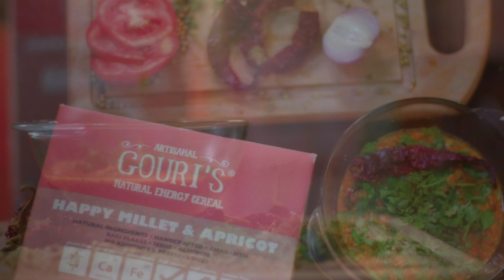60 Second Recipes: Sambhar and Cereal (Full Version)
You gotta taste it to believe it. Gouri’s Happy Millet & Apricot cereal is so versatile we fed Mandira Bedi sambhar & cereal just to prove that. You can replace rice with Gouri’s Rice Power cereal in many Indian dishes.

Mandira met Gouri one afternoon to try these unusual combinations with her products. While they were upto trying new recipes, we decided to film Mandira's first reactions.

PREP. TIME: 60 seconds or less

INGREDIENTS
1. Gouri’s Happy Millet & Apricot Cereal
2. Sambhar